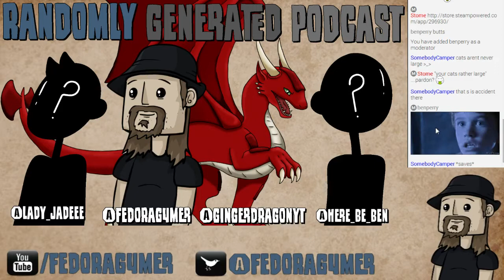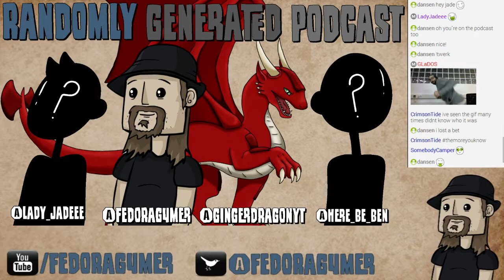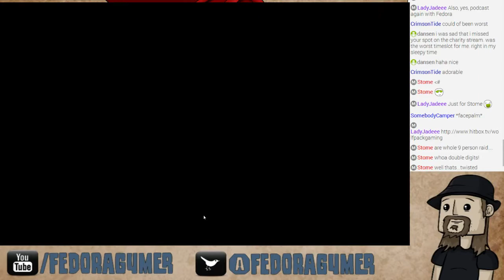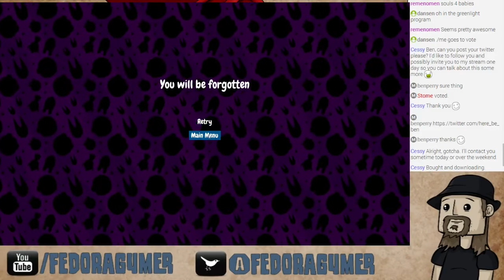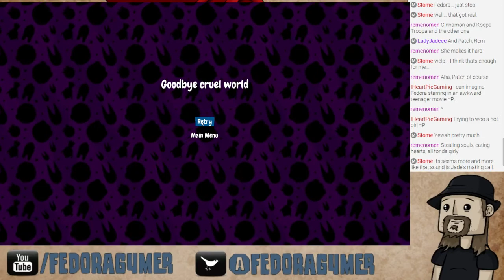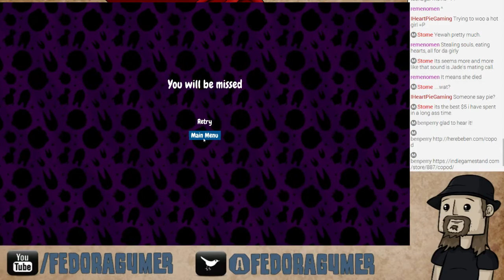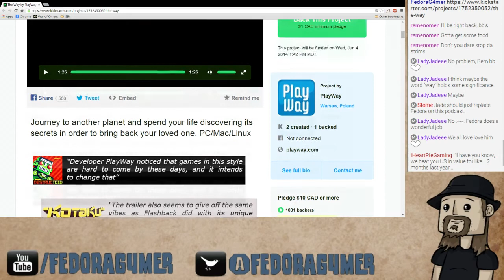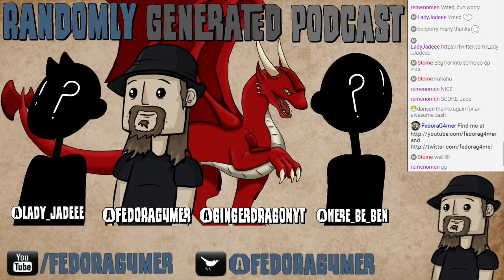»The Randomly Generated Podcast (NSFW Edition) w/ Jade and Ben (Copod dev)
This week the podcast was. something.

You can watch The Randomly Generated Podcast live every week on Saturdays at 5pm EST

Follow Jade on twitter!